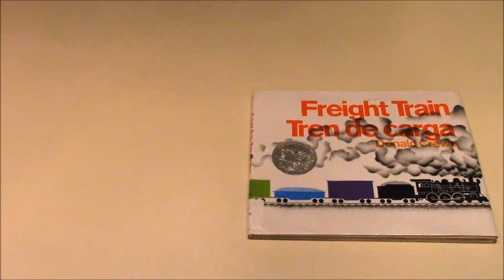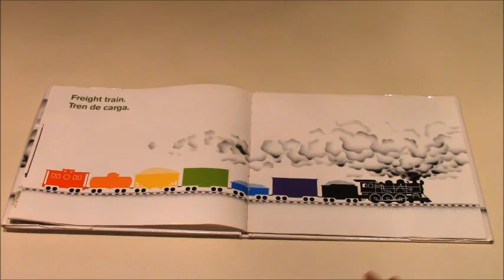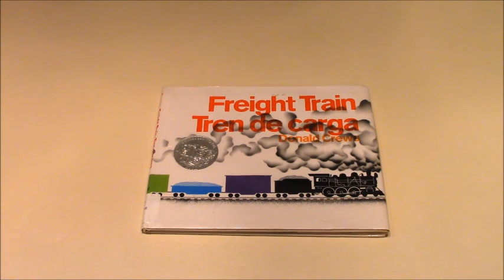Freight Train | Tren de carga by Donald Crews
A bilingual edition of the classic Caldecott Honor Book for the youngest child.
 Edición bilingüe de este clásico Libro de Honor Caldecott para los niños más pequeños.